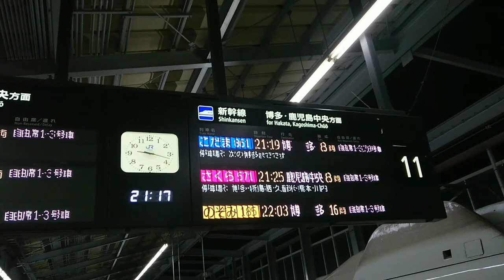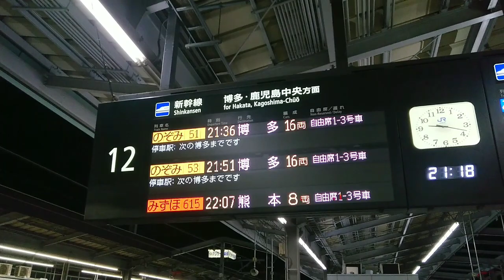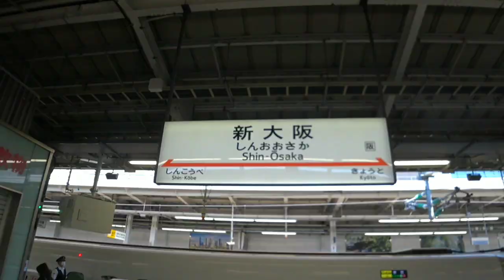山陽新幹線 ひかり594号 新大阪行 小倉駅21:09発